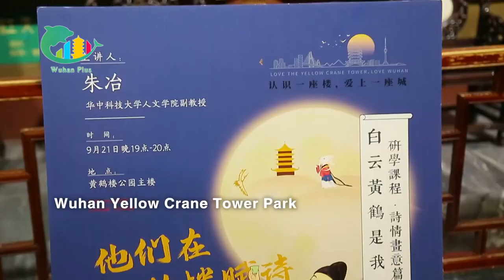Fantastic Mid-Autumn Festival on the Yellow Crane Tower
On the evening of the Mid-Autumn Festival, children wearing hanfu solved lantern riddles, played "pitch-pot", and made paper-cuts, smiling and laughing as they did, at Wuhan's Yellow Crane Tower.